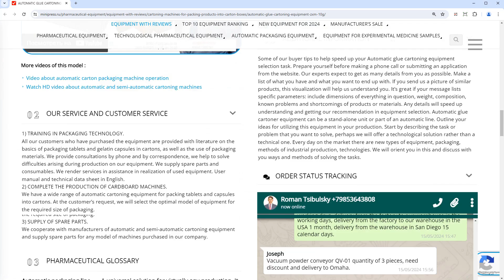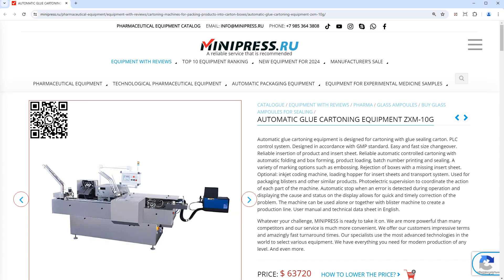Minipress.ru Automatic glue cartoning equipment ZXM-10G